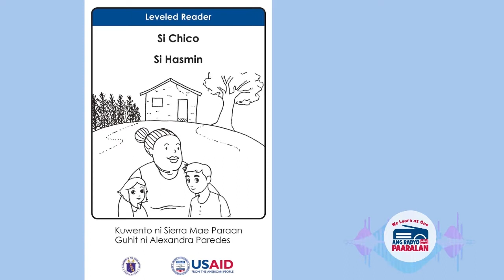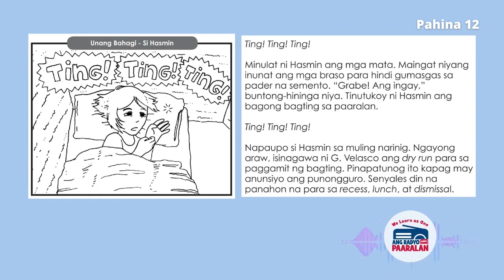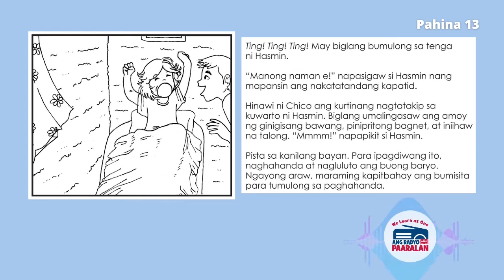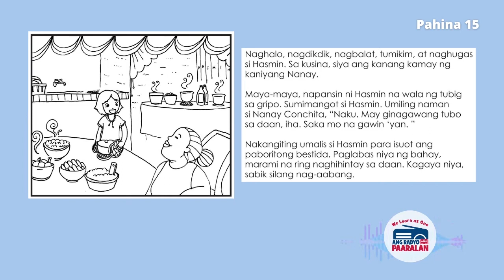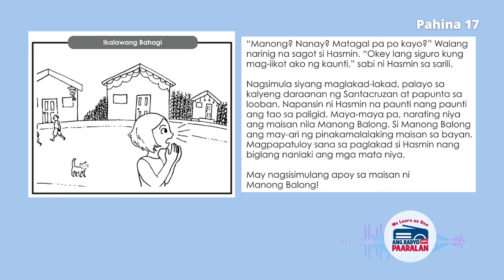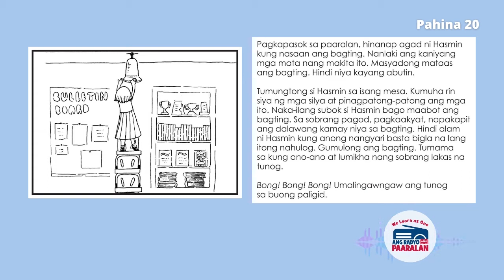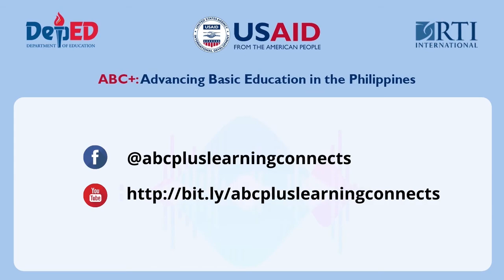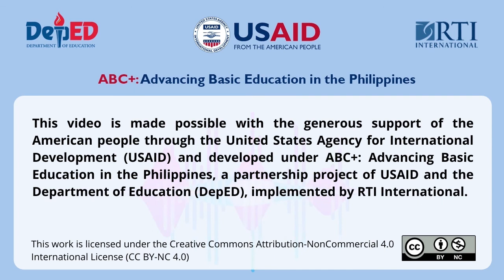Ang Radyo Kong Paaralan 12/18: Si Hasmin Filipino Grade 3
Naalala niyo pa ba si Hasmin, ang kapatid ni Chico?
Nagbabalik siya para sa inyo!

Handa na ba kayo para sa isa na namang gabi ng kuwento at masasayang gawain? Sama-sama tayong lahat makinig ng ating kuwento na pinamagatang “Si Hasmin,” akma sa mga mag-aaral na nasa Grade 3.

Pero ikaw ba ay nasa ibang baytang? Huwag mag-alala! We Learn As One: Ang Radyo Kong Paaralan ay para sa lahat. Tumutok lang at makinig dahil siguradong matutuwa ka anuman ang iyong edad!

Kaya mga guro, bata, at gabay sa tahanan, sabay-sabay tayong makinig dito lang sa ABC+ Learning Connects!

Nais niyo bang i-download ang episode na ito kasama ng libro at learning guides? I-click lang ang link na ito

Para naman mas maintindihan kung ano ang mga ABC+ Audio/Radio-Based and TV/Video-Based instructional material at makakuha ng tips kung paano gamitin ang mga ito, i-click lang ang link na ito